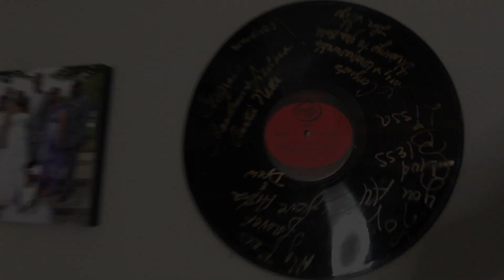Carpet Cleaning Motivation | Clean With Me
This video will be a short cleanwithme 😊. I will be cleaning my living area carpet and just tidying up a bit. Also, I have new throw pillows I am adding so let me know what you think about them.

If you are new here Welcome! I am so glad you are here and I hope you enjoy my content enough to hit the subscribe but before leaving as well as the notification bell so that you don't miss anymore of my uploads.

***Products Used***
Hoover Lightweight Carpet Cleaner & Solution
Real Simple: All-Purpose Cleaner: Sweet Orange & Basil Scent
Throw Pillows and Covers: Ikea